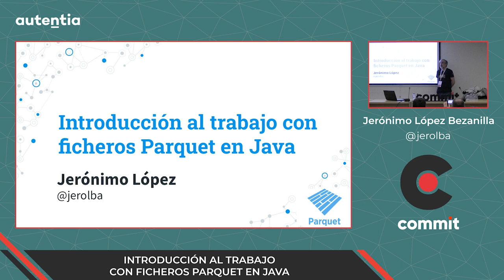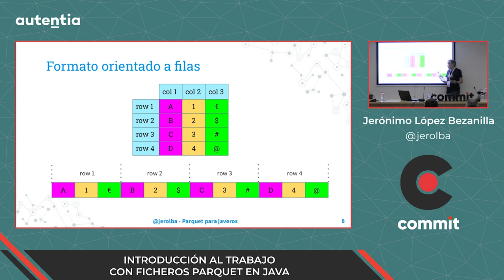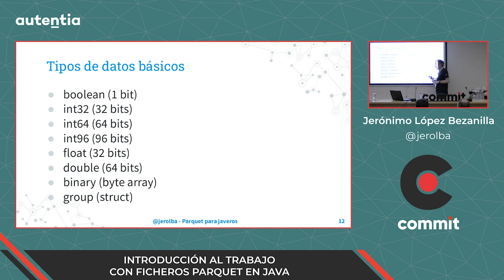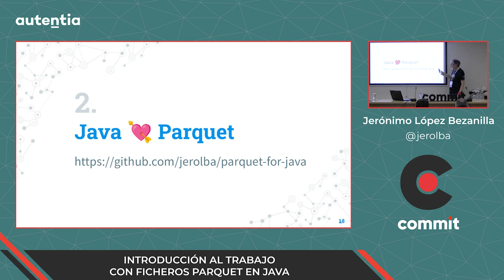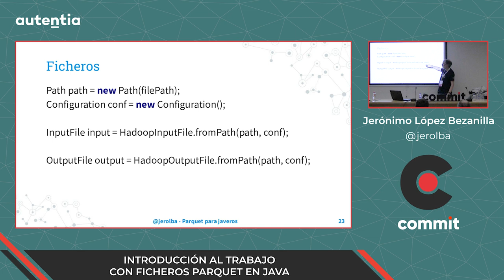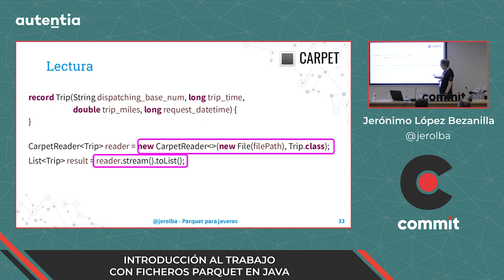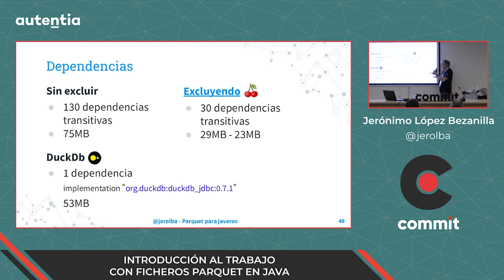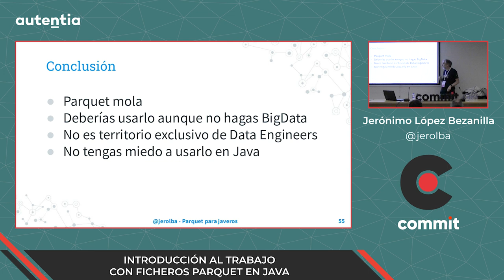Jerónimo López - Introducción al trabajo con ficheros Parquet en Java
El trabajo con ficheros Parquet en Java es una técnica importante para la manipulación de datos en aplicaciones de Big Data.

En esta charla, se introducirá al público en el concepto de ficheros Parquet, un formato de almacenamiento de datos columnar altamente eficiente y optimizado para el procesamiento distribuido.

Se explicará cómo funciona internamente, y se mostrará cómo trabajar con ellos en Java sin necesidad de usar herramientas o frameworks complejos, presentándolo como algo asequible a cualquiera que no esté metido en el mundo Big Data.